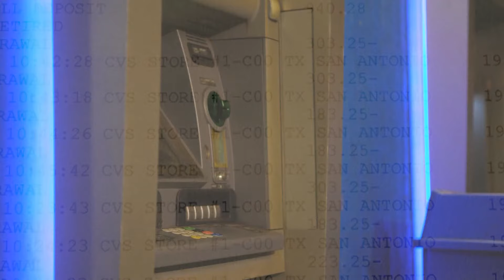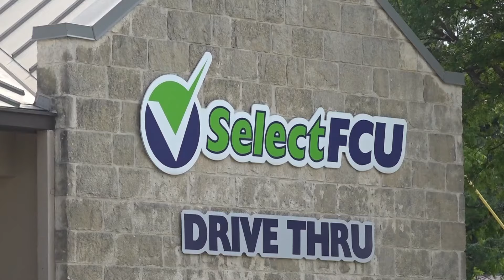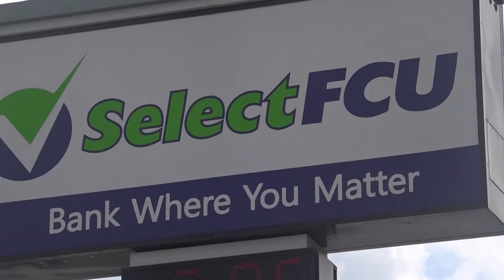Call KENS | Do you have a right to reimbursement after fraud?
Clara Rodriguez lost nearly $1700 to debit card fraud. Two months later she still didn't get it all back.